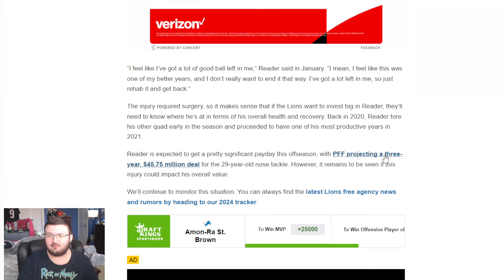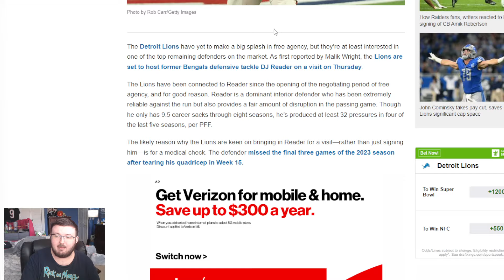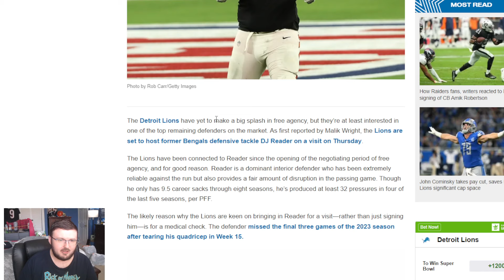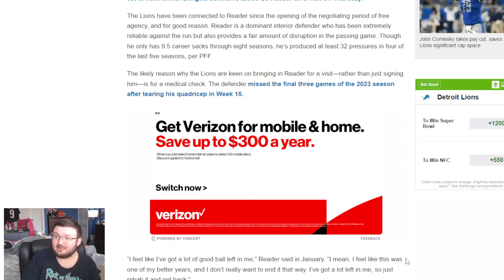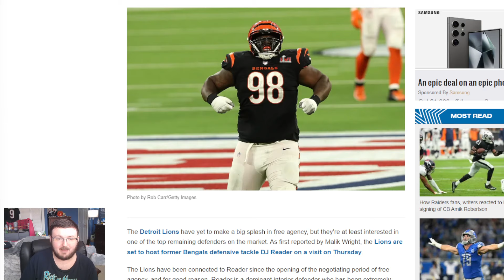BENGALS FAN REACTS TO REPORTS THAT D.J. READER MEETING WITH THE LIONS ON THURSDAY...................